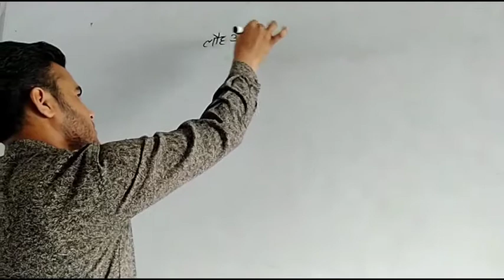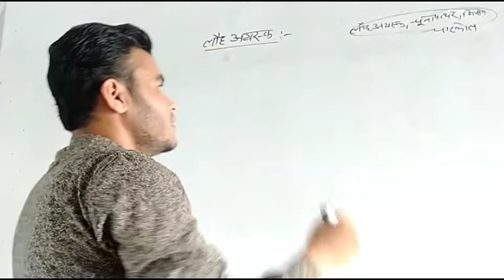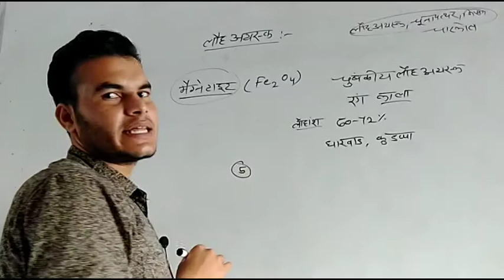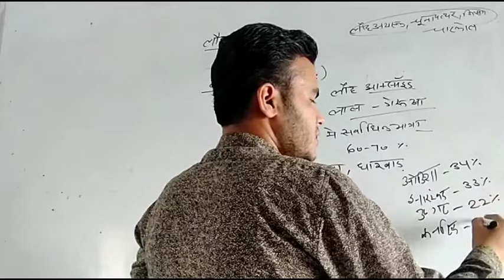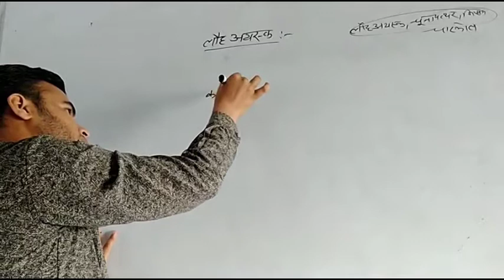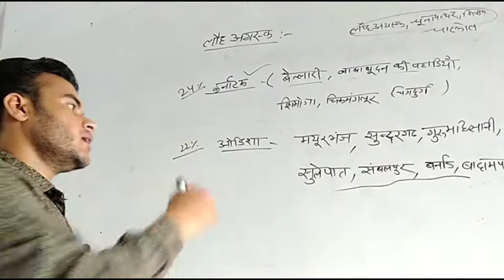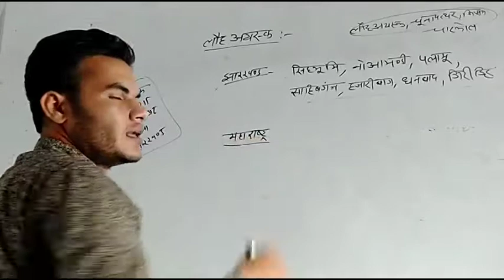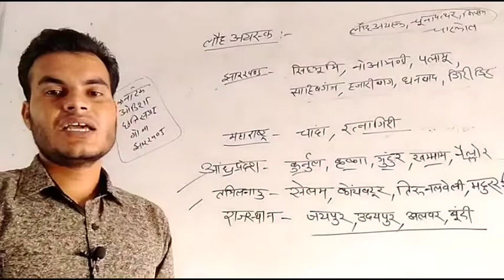lecturer 27 लौह अयस्क उत्पादन